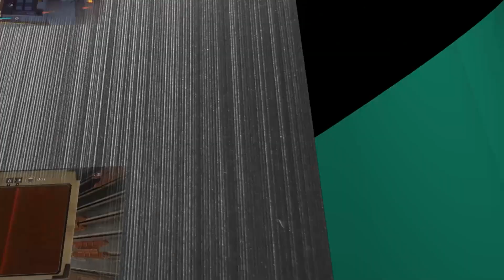Diablo IV - Le néant | Tourner la page | Fort des païens (palier 21) - #139 [FR]